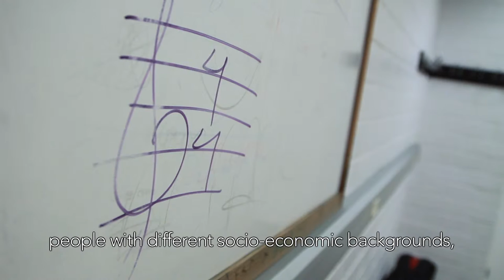Al Mismo Tempo (trailer) - "Voces es para todos"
'Al Mismo Tempo' is an Otoxo Productions documentary about the power music has to help people. The film is about a project which was set up in Barcelona and brings together an orchestra of 300 children of different ages, social backgrounds and nationalities.. all united by a single element: music.

It follows the stories of Venezuelan conductor Pablo, and three participants whose lives have been impacted by the project.

'Al Mismo Tempo' es un documental de Otoxo Productions sobre cómo la música puede ayudar a las personas. La película trata de un proyecto en la ciudad de Barcelona que engloba a una orquesta, a 300 niños de diferentes edades, situaciones sociales, nacionalidades... unidos por un sólo elemento: la música.

Sigue las historias del director Venezolano Pablo, y tres participantes cuyas vidas han sido transformadas por el proyecto.